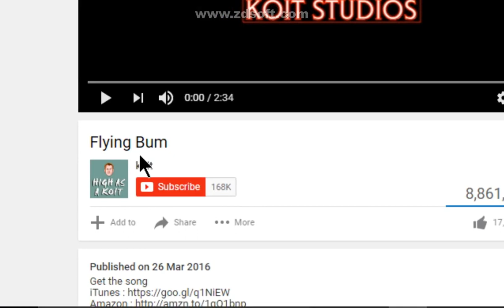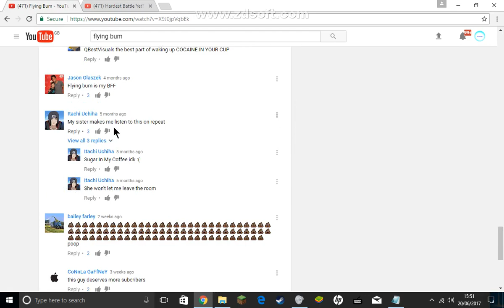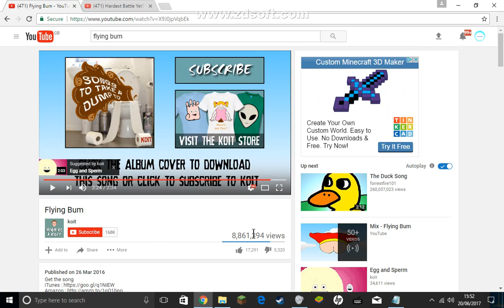FLYING BUM TRY NOT TO LAUGH CHALLENGE/REACTION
this is stupid ikr